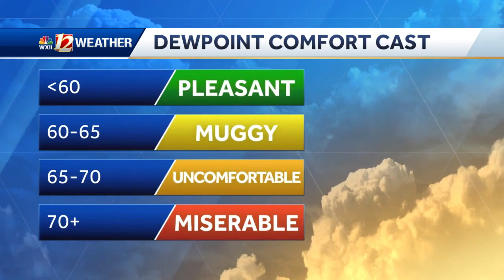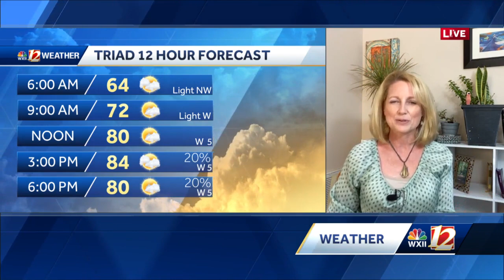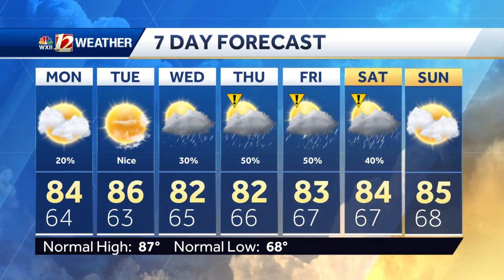WATCH: Pleasant Tonight Plus Your Back To School Forecast